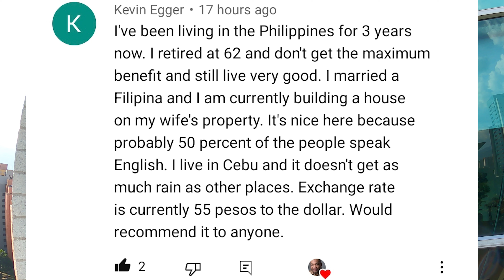WOW!! This Could Change Your Life Or Improve Your Lifestyle | Daily News Update